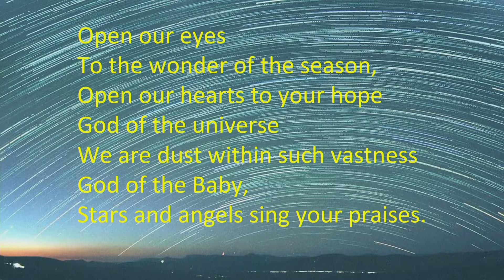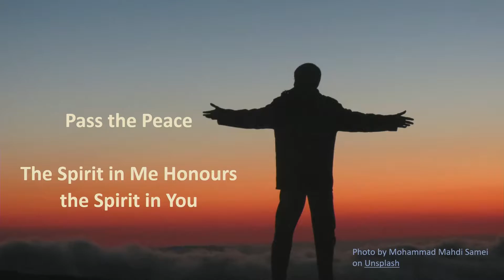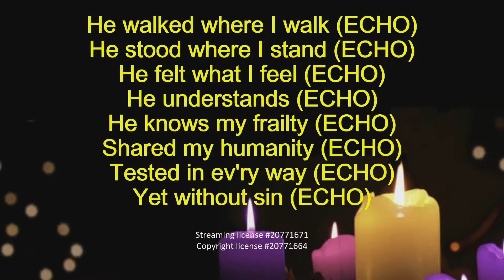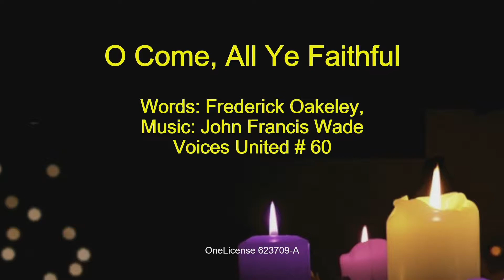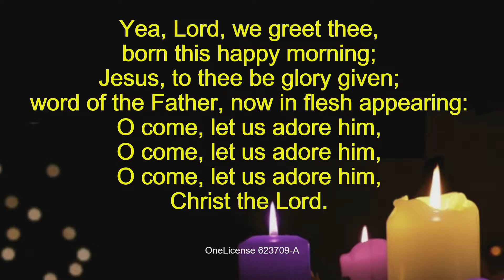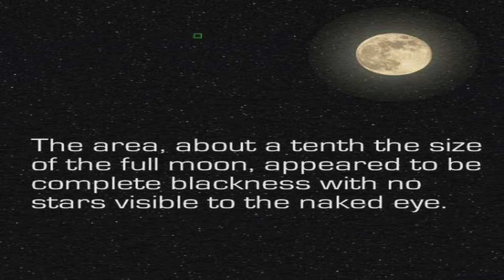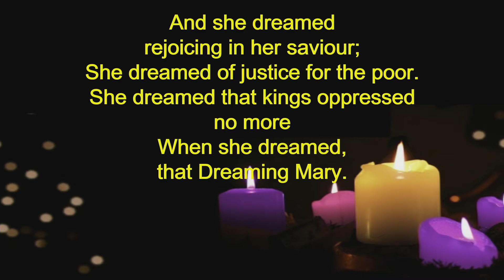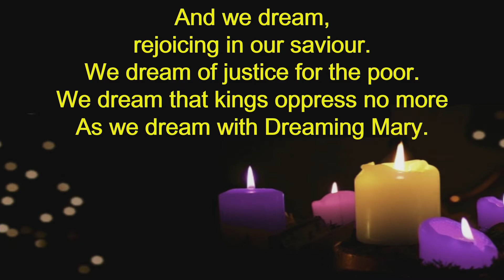November 28, 2021: Something Bigger by Rev. Matthew Fillier & The Worship Collective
Welcome to our advent series, “Something Bigger,” created by a group of United Church leaders across the country called the Worship Collective.  On this first Sunday of advent, the prophets call us beyond ourselves and our comfort zones to change our behaviours and deepen our relationships. The fig tree in the story we are going to share (Luke 21:25-36) serves as a prophet and reminder of God’s presence in every aspect of our lives. We are being invited into something bigger that could be just as dramatic for us as individuals and as communities as the apocalyptical imagery in this passage. Advent isn’t a passive spectator activity. It’s not like watching a hockey game or binge-watching squid games. Advent is rooted in the actions of engagement with the Divine. “The life of a disciple, after all, is not one of speculation or of observation, but of behaviour and relationships.” (Fred Craddock, p.248, Luke: Interpretation) Join us as in the steps of the prophets, we look, notice, and act – as part of Something Bigger.